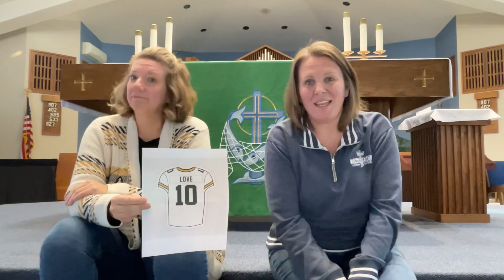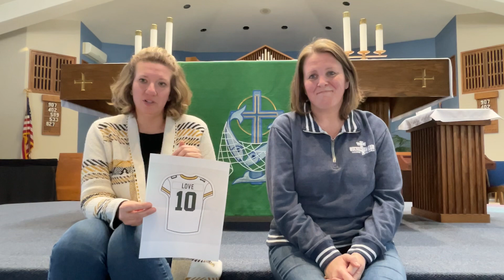Jen & Jaime on a Thursday - Best Gift Week 2